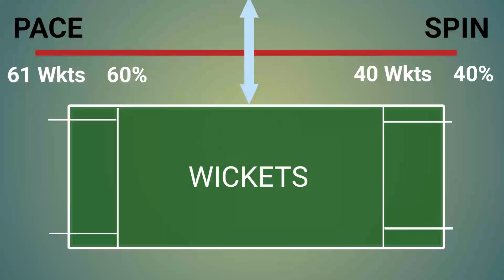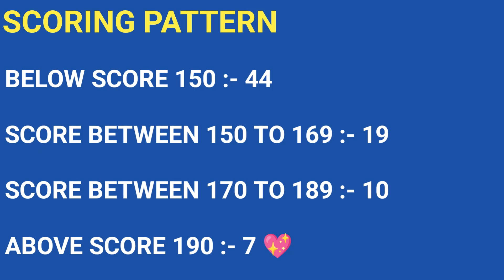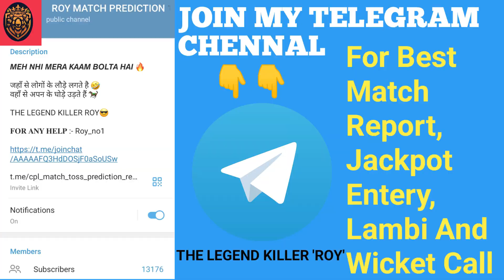India vs Afghanistan Asia Cup 2022 T20 Match Prediction | Ind vs Afg Super 4 5Th Match Prediction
India  vs Afghanistan  Asia Cup 2022 Super 4 5thMatch   Match Prediction 8th September | IND  vs AFG Preview, Records,Pitch Report And Match Prediction

• India Lost the Match Against Sri Lanka
• India Lost to Sri Lanka
• India Out of Asia Cup 2022
• India Defeated by Sri Lanka
• Sri Lanka Defeated India
• India Lost the Match by 6 Wickets
• IND vs AFG Match Again Confirmed in Super 4
• IND vs AFG Super 4 Match
• Asia Cup 2022 Super 4 Match IND vs AFG
• IND vs AFG Match in Asia Cup 2022
• IND vs AFG in 8 September
• India vs Afghanistan
• India vs Afghanistan T20 Match
• India vs Afghanistan Match Preview
• India vs Afghanistan Head to Head
• India vs Afghanistan Match Prediction
• Asia Cup 2022 India vs Afghanistan Match Live
• IND vs AFG Asia Cup T20 Match Live 2022
• India vs Afghanistan T20 Match Live
• India vs Afghanistan T20 Match Live Streaming
• How to Watch IND vs AFG Match Live
• Team India Playing XI vs Afghanistan
• India Playing XI vs Afghanistan
• India Confirm Playing XI Announced Against Afghanistan